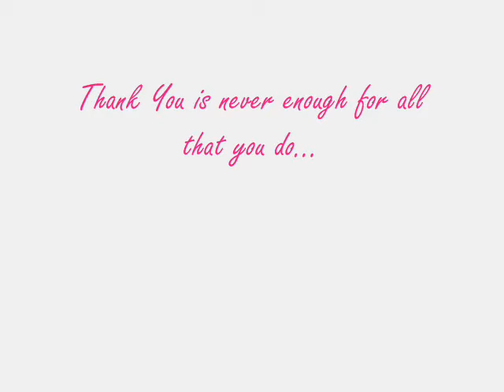Megan Ward - I'm every woman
Dedicated the to the simply Fabulous Megan Ward. GH's Best daytime diva in yearssssssssss.

THank You Megan for all your Hard work to the show. Looking forward to soooo much more Of Kate Howard and seeing you at your finest